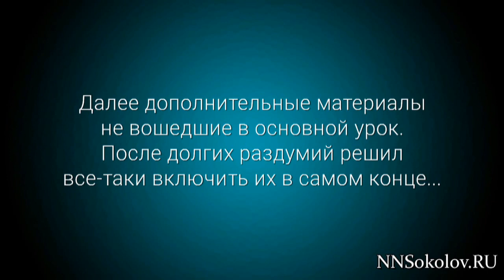Урок игры на гитаре: Теппинг Л.В.Бетховен Лунная соната (2 урок)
Дополнительные материалы: 7:09